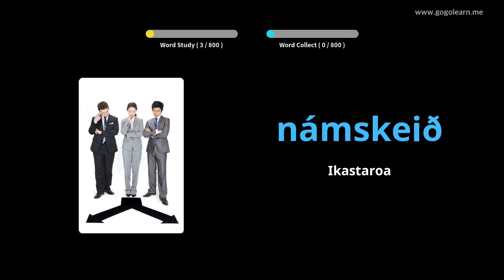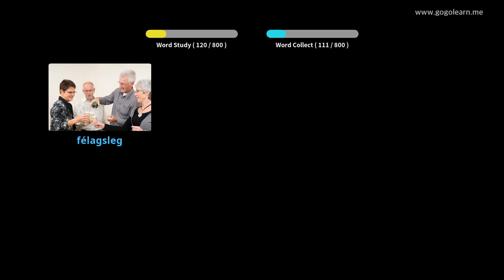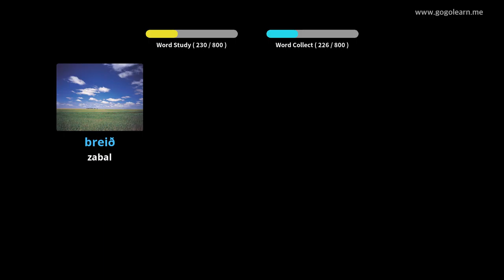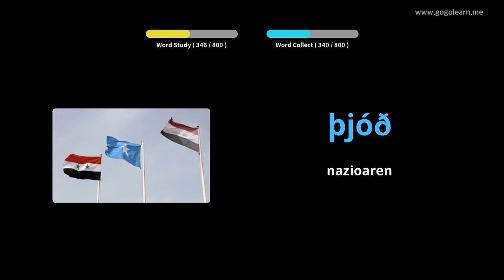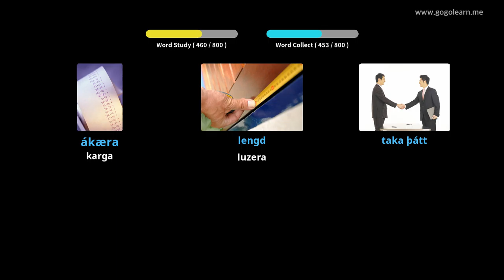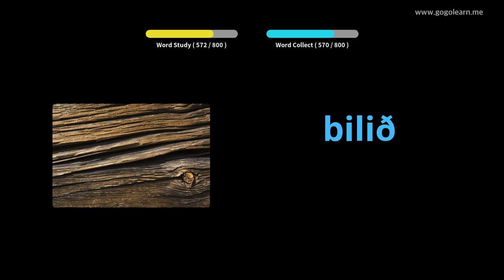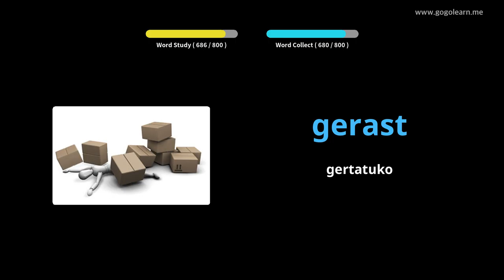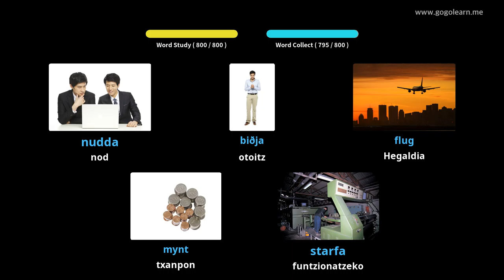Islandiako Hiztegia Entzun Ohean | Golearn